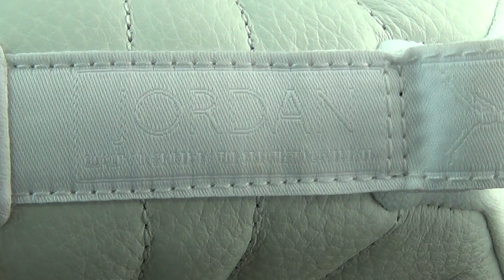Authentic Air Jordan 12 OVO White New Version HD Unboxing Review From authenticaj